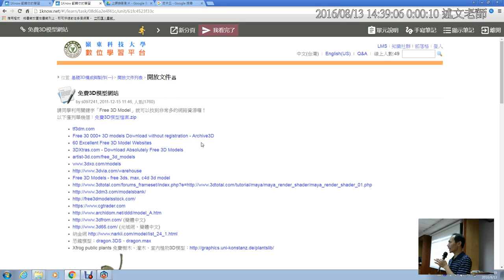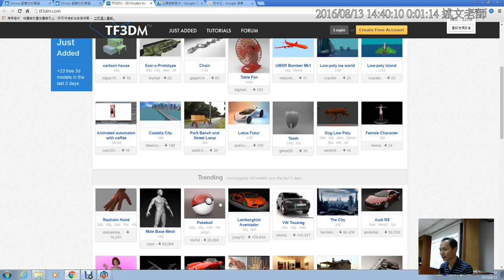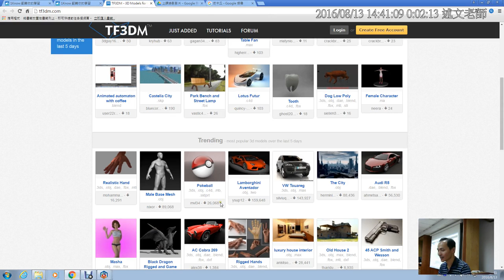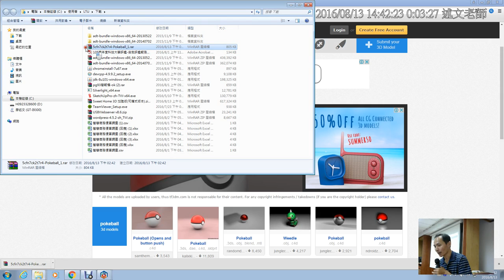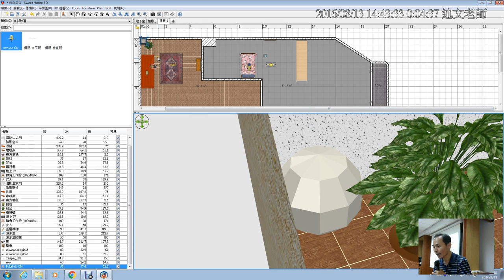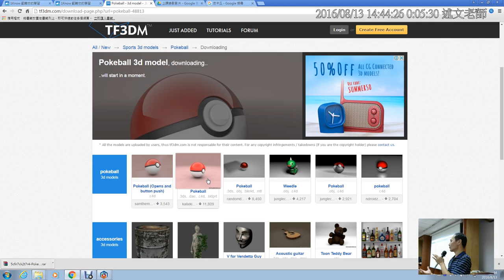22：網路上免費3d模型資源